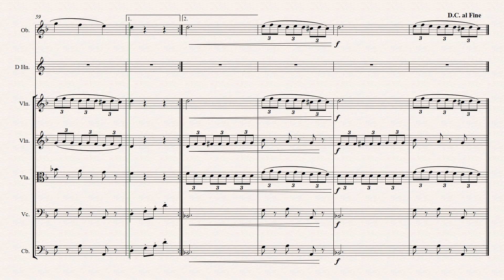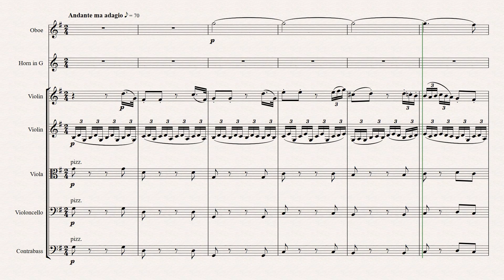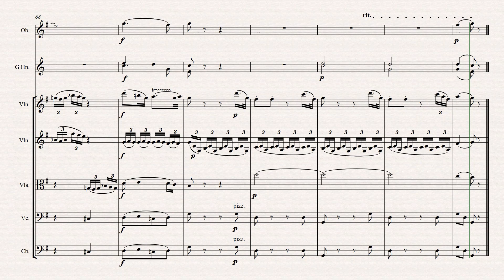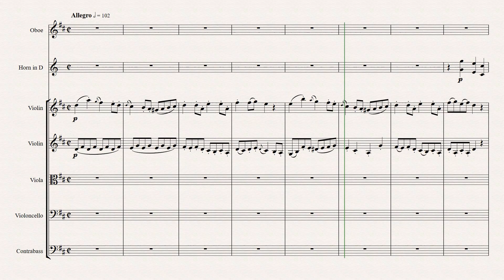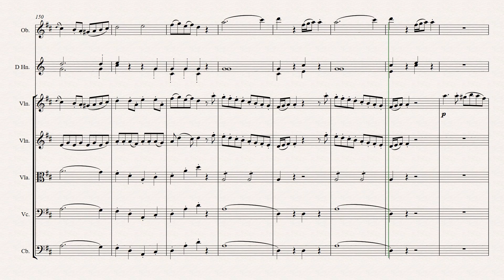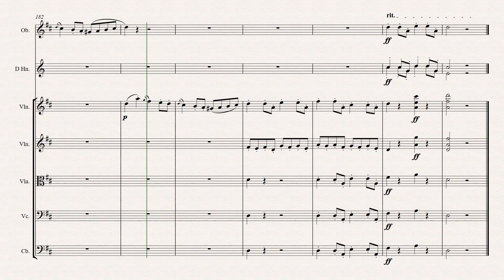Opus 251 Divertimento in D major Papazafeiropoulos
Divertimento in D major
for Oboe, 2 Horns, 2 Violins viola and Basses.

Molto Allegro
Menuetto (04:35) trio in d minor
Andante (08:28)
Menuetto (14:18) trio in b minor
Allegro Assai (19:04)

Sibelius and Noteperformer 4